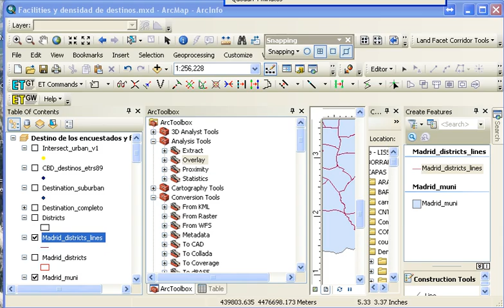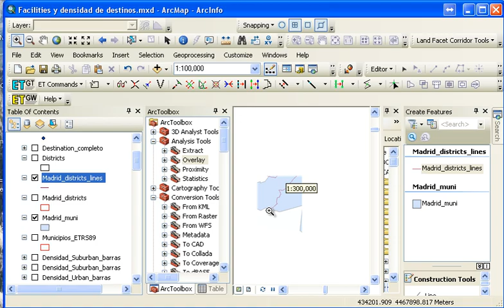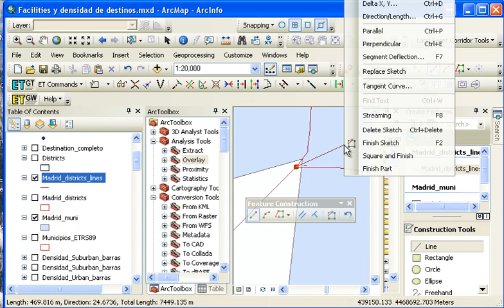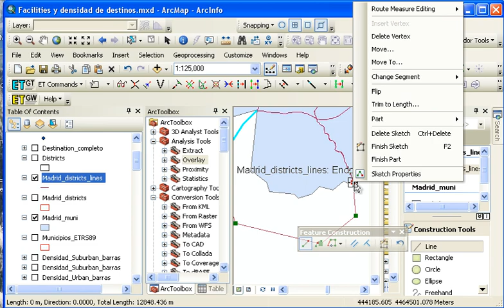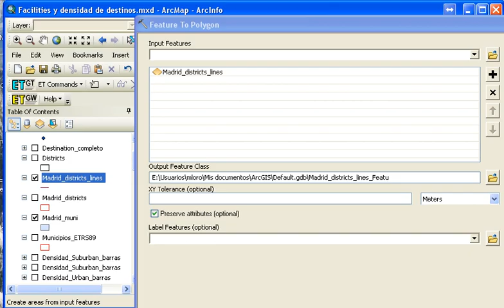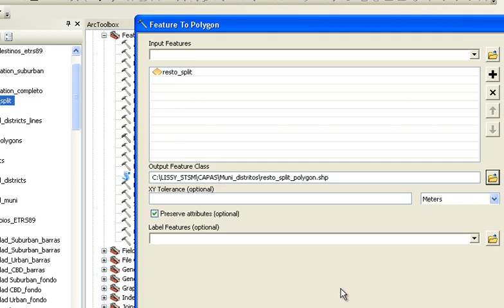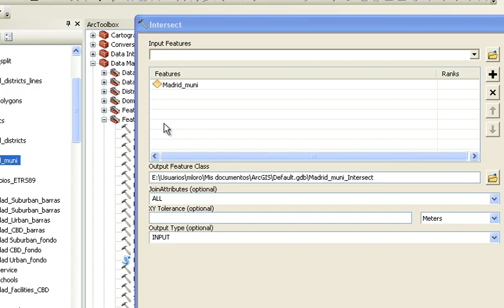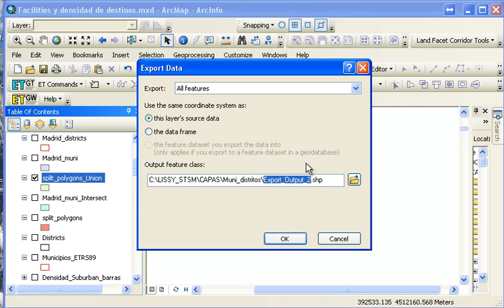Mirar coordenadas en grados y minutos en Google Earth para meter como destino en TOMTOM